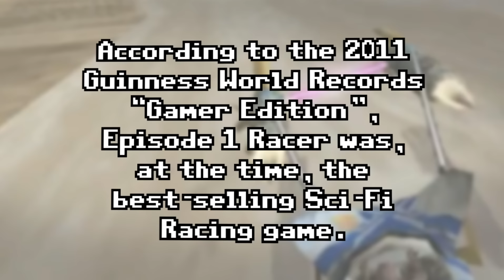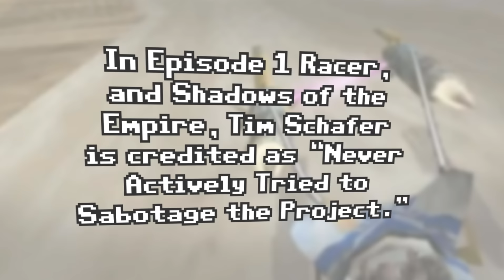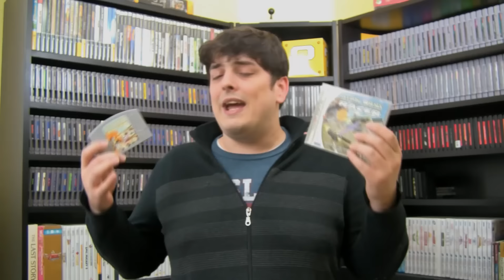Star Wars Episode 1 Racer - N64 vs DC - Game vs Game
Game vs Game is back and looks into the Nintendo 64 and Sega Dreamcast releases of Star Wars Episode 1 Racer!